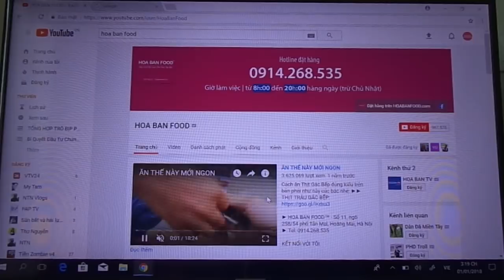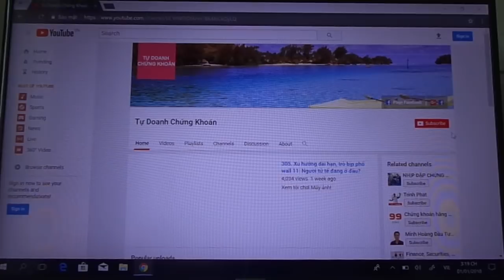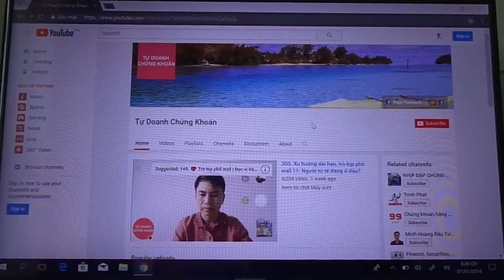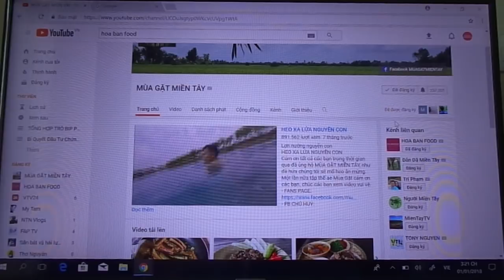Thông báo khẩn: Làm thế nào để cập nhật tin từ TDCK sớm nhất khi phát trực tiếp, hoặc có video mới.